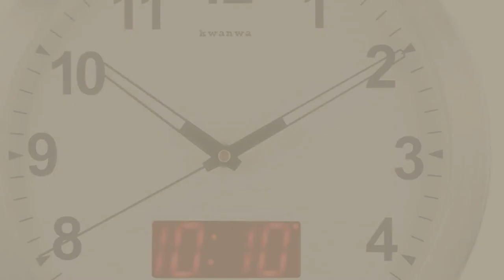Quiet Sweep Wall Clocks // New & Popular 2017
New! 2019 Black Friday / Cyber Monday Wall Clocks Deals and Updates.

Black Friday / Cyber Monday Telesonic Silver Quartz Wall Clock Quiet Sweep 13 Inch by Telesonic

Black Friday / Cyber Monday Water Resistant Wall Clock with Quiet Sweep Movement by Telesonic

Black Friday / Cyber Monday Seiko Wall Clock Quiet Sweep Second Hand Dark Brown Solid Oak Case by Seiko

Black Friday / Cyber Monday Seiko Wall Quiet Sweep Second Hand Clock Curved Glass Crystal White Dial by Seiko Watches

Black Friday / Cyber Monday Hippih Silent Wall Clock Wood 12 Inches Non Ticking Digital Quiet Sweep Decorative Vintage by Hippih

Black Friday / Cyber Monday Telesonic Silver Wall Clock w/ Quiet Sweep Second Hand by Telesonic

Black Friday / Cyber Monday SonYo Indoor Big 3D Number Quartz Wall Decor Clock Quiet Sweep Movement Decorative Living by SonYo